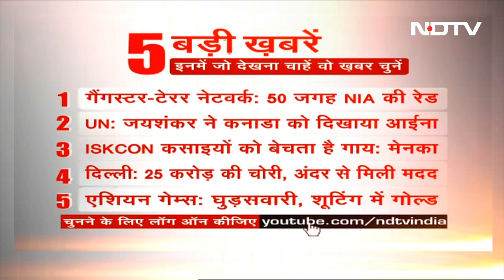September 27, 2023 की पांच ताज़ा बड़ी खबरें, Opinion Poll में बताएं अपनी पसंद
सुबह 8 से 10 बजे के बीच 'गुडमॉर्निंग इंडिया' शो में दिखाई गई खबरों में से आप चुन सकते हैं अपनी पसंदीदा खबर. आप 'पोल' के माध्यम से बता सकते हैं कि किस खबर को आप गहराई के साथ जानना चाहते हैं. जिस खबर को सबसे ज्यादा वोट मिलेंगे उसका पूरा विश्लेषण NDTV चैनल और यूट्यूब चैनल पर दिखाया जाएगा. पोल करने के लिए NDTV इंडिया के यूट्यूब चैनल पर Login करें.